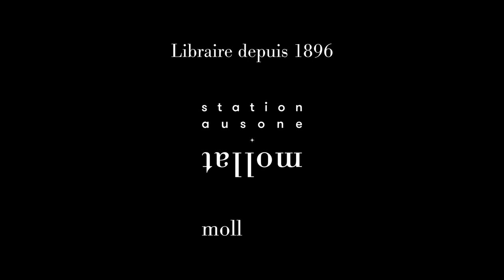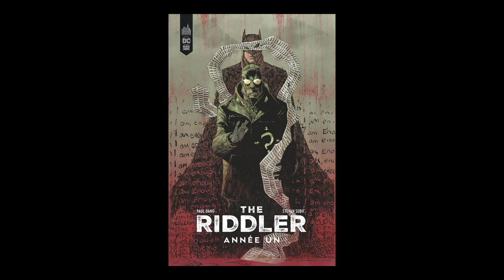Stevan Subic - The Riddler : année un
A l'occasion de la 51e édition du Festival d'Angoulême, Stevan Subic vous présente son ouvrage "The Riddler : année un" aux éditions Urban Comics.